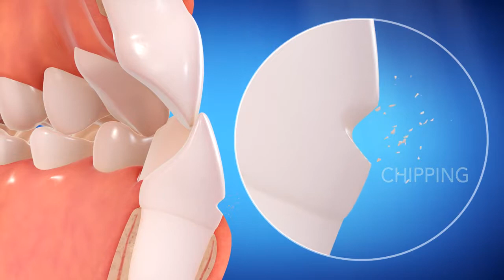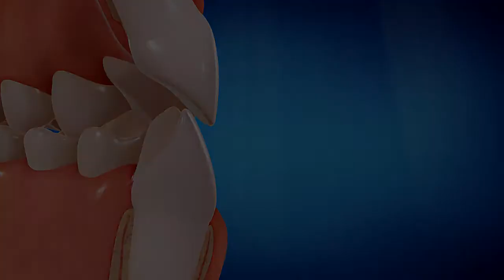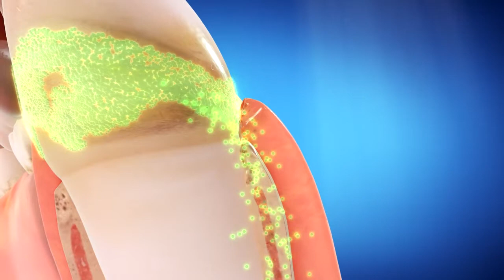Passes Dental | Invisalign® Teeth Straightening